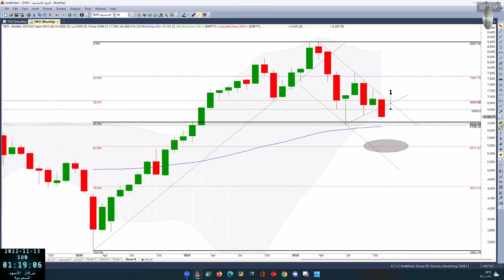قطاع المواد الاساسية بتاريخ 13 11 2022